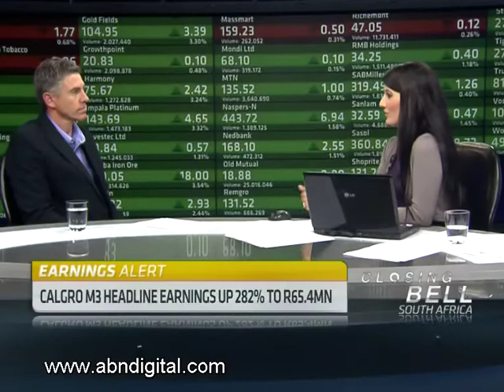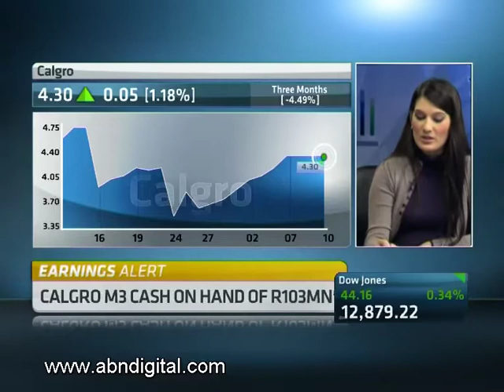Calgro M3 Annual Earnings with CEO Ben Malberhe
Calgro M3 reported their headline earnings ticking up by 282 percent  to 65.4 million rand for the full year. The company has also has a construction project in the pipeline of 8 billion rand. Ben Malberhe, CEO of Calgro, joins ABN's Eleni Giokos for a look at the numbers.